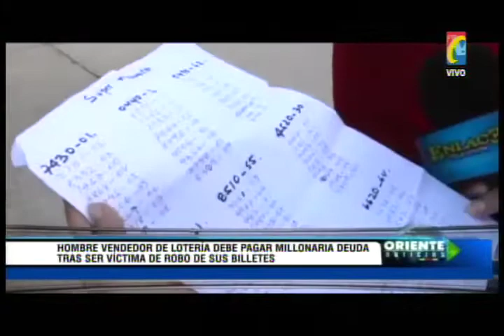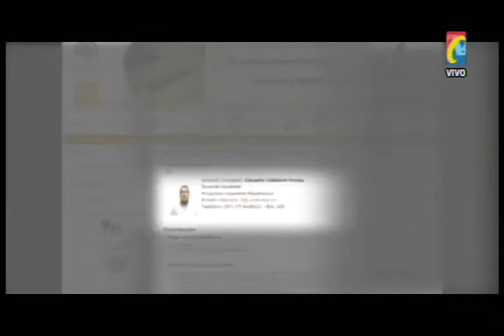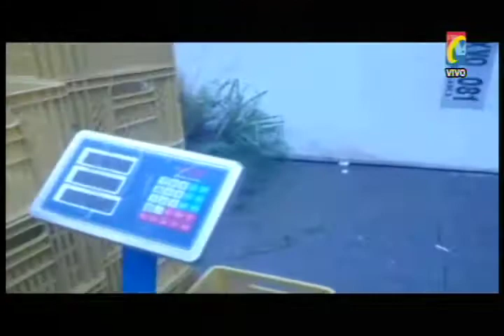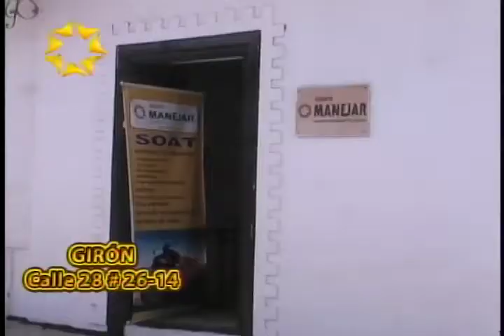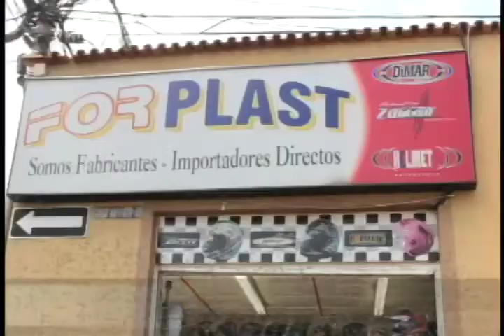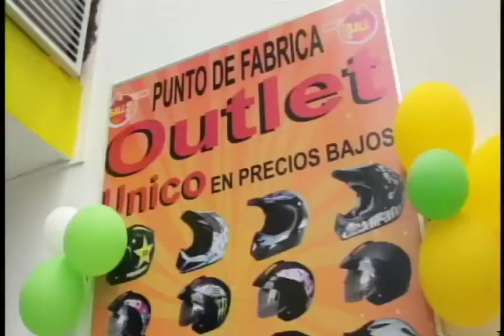Programa IMPACTO Jueves 12 Febrero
01- Esta es la Modalidad como Delincuentes roban Motos en Barrancabermeja
02- FLORIDABLANCA ciudad con mas motos matriculadas en el Area Metropolitana 8 en Colombia
03- Escuadrón Motorizado ejercito patrulla Túneles y Via Barranca en Motos Yamaha 660cc
04- Ratas en Moto robaron billetes de Lotería a Abuelito vendedor
05- Borracho Eduardo Calderón docente escuela Física de Universidad Autónoma atropelló Motociclista y se negó prueba de Alcoholemia
06- Via Sangil-Caharala vaca causó volcamiento Camión con Pollos
07- Bus Copetran adelanta curva y doble linea Pescadero
08- Barrio nariño Otro cobarde Agredió su ex mujer mordiéndole cuello e Incendiando su vivienda
09- Rata en Moto robó Mujer embarazada pero lo capturaron con ayuda de los vecinos
10- Barichara niño Herido en la mano cuando Salio a cazar con escopeta de su papa
11- Viaducto la 9 demora en terminarse y No han construido vias de entrada y Salida
12- Girón damnificados por Inviernos hace 10 años No tienen solución de vivienda
13- caos Vehicular entre Viaducto y puerta del sol sin Solución